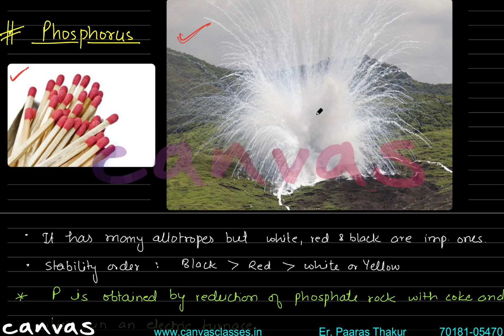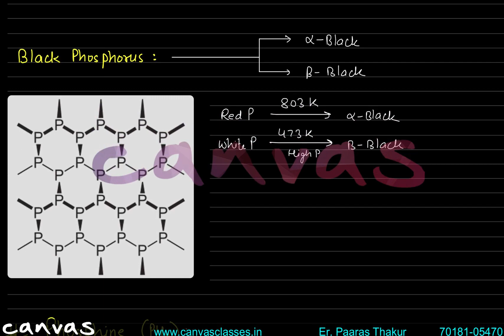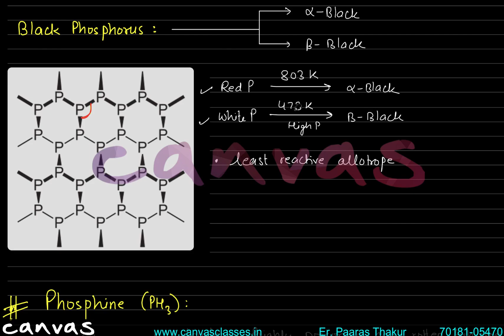P Block Elements Class 12 | Group 15 | Canvas Classes | JEE 2023 | JEE 2024 | Paaras Sir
JEE Mains & Advanced: P Block Group 15 | Canvas Classes | JEE 2023 | JEE 2024 | Paaras Sir